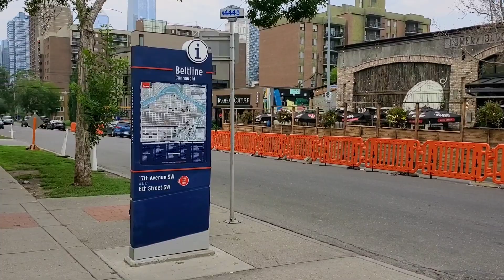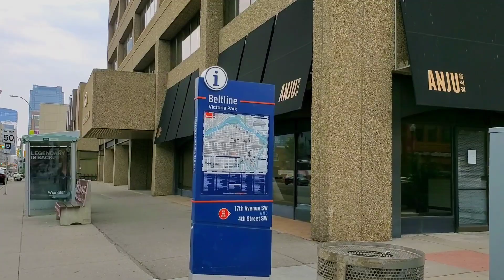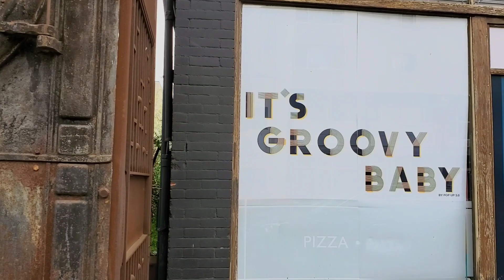Calgary Afternoon rush after Stampede 2021 on Wednesday, July 2021 - 17th avenue SW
Calgary Afternoon rush after Stampede 2021 on Wednesday, July - 17th avenue SW